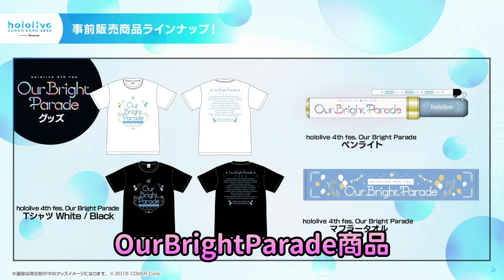官方釋出試穿T恤的圖片，但找來的兩名模特兒感覺在暗示什麼w【あずき/AZKi×博衣こより/博衣小夜璃】【Hololive中文】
原影片：
片尾：
【歌枠】ゆっくり調教歌枠【ホロライブ/白上フブキ】14:18

任何心得都可以留言喔:D
但請不要人身攻擊，理性討論、互相體諒